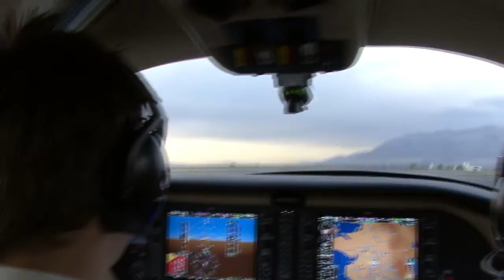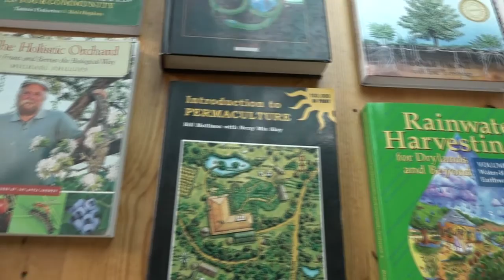Heartwater Farm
Don tells the story of a unique farm. John owns Heartwater Farm and incorporates Permaculture to sustain and run his farm.

2469 E. 7000 S. Suite 110
Salt Lake City, Utah 84121